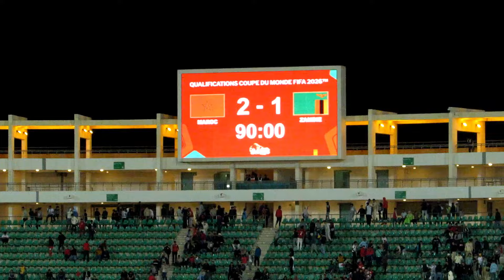عاجل لن تصدق ماذا حدث بعد نهاية مباراة المغرب ضد تونس في بطولة شمال أفريقيا تحت 17 سنة 2024 Maroc